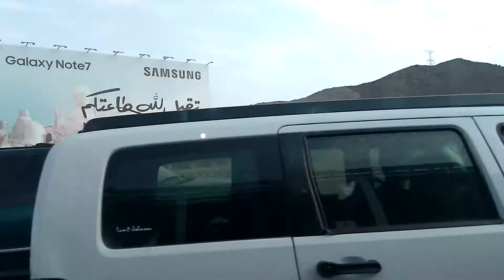Tugu Al Quran Perbatasan Tanah Haram di Mekkah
Perjalanan Pada 23 September 2016 - Kegiatan Berhaji di Mekkah - Samsul Bahnri Isteri beserta kawan kawan
Gerbang ini dibangun pada tahun 1979. Desain dilakukan oleh Dia Aziz Dia, dan arsitek Samir Elabd.

Wali kota Mekkah, Osama bin Fadl al-Bar, bertindak sebagai Direktur Utama Bawabat Makkah Co.[1] Kompleks Bawabat Makkah terdiri dari 5 jenis saat ini sedang mengembangkan proyek: Proyek Pemerintah, Proyek Pembangunan Khusus, Proyek Investasi, Proyek Non-profit, dan Proyek Pendanaan.[2]
Deskripsi

Pandangan yang lebih luas di kompleks
Bagian utama adalah struktur kitab suci Islam - Al-qur'an, di rekal dengan posisi terbuka (berdiri).[3][4]
Beton bertulang digunakan sebagai bahan bangunan utama; plastik, kaca, kayu dan bahan lainnya yang juga diguanakan (misalnya mosaik/vitrails bercahaya Islam di bawah lengkungan, pintu masuk melengkung ke dalam ruangan dll.). Seluruh struktur ini dihiasi dengan berbagai pola dan dapat diterangi pada malam hari dengan berbagai cara yang berbeda.
Di bawah struktur terdapat pohon-pohon palem yang ditanam di sepanjang garis jalan raya, serta pohon hias lainnya yang lebih rendah dan semak-semak yang tumbuh di pinggir jalan di sekitar pohon palem dan di lahan bebas di samping four-laned parkway (jalan raya yang terbagi). Di sisi-sisi lainnya ada baik-kotak kayu di dalam kebun yang rapi, dengan pagar berbentuk dan perimeter pagar kecil, tempat parkir kecil dan fasilitas penunjang lainnya memanjang menjadi sebuah kompleks besar.